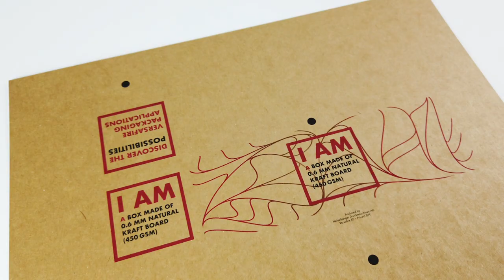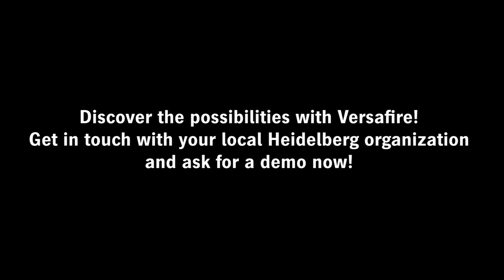Versafire – Short Run Packaging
When it comes to production run costs and quality, digital printing makes it easy to meet other requirements such as fast delivery times, printing variable data, and processing an amazingly wide range of materials.